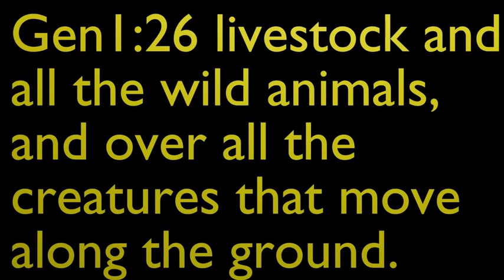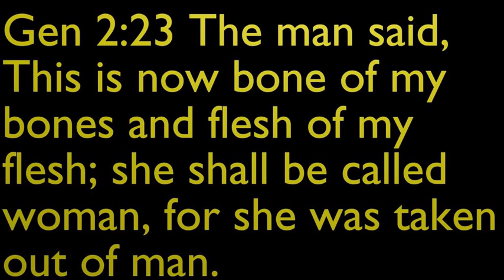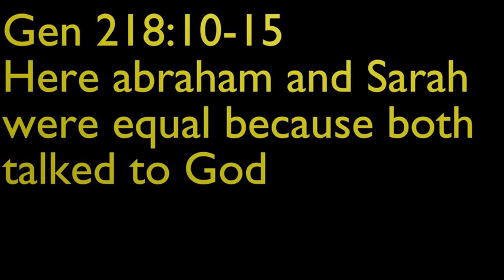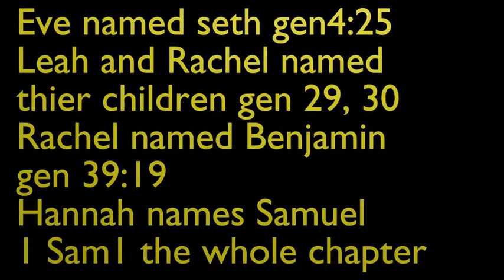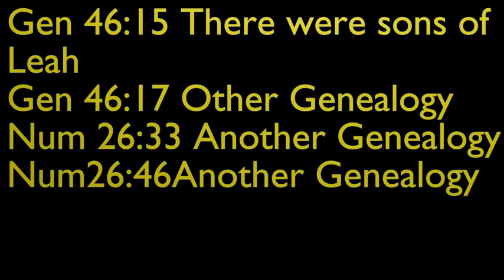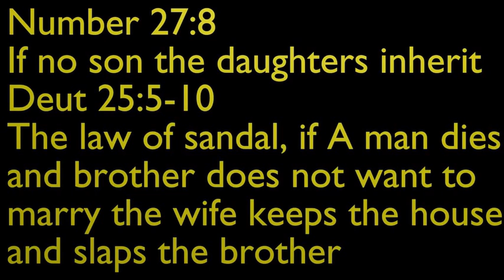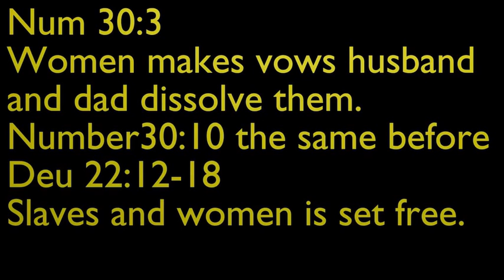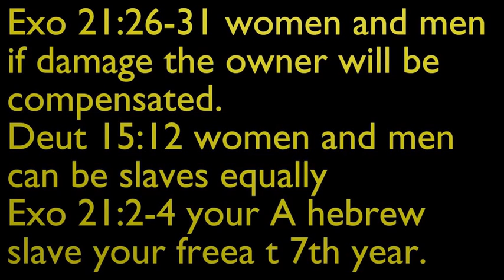DTMDC Women the gifts G-d gave to them Episode 1: " The Beggining " Season 2.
Come with me and discover the secret of women, find the high status, equal status, and low status they have. Know that women did have privileges and power to decide and God used them to do he's plan even in those days.

Please help me out. ;D